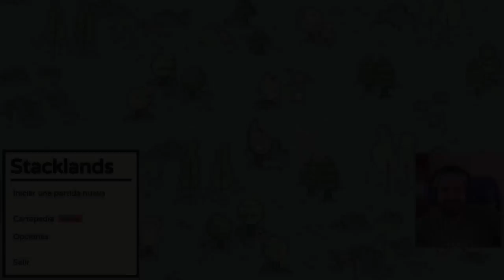SURVIVAL Y GESTOR DE CIVILIZACIÓN CON CARTAS (Juegazo) • Stacklands